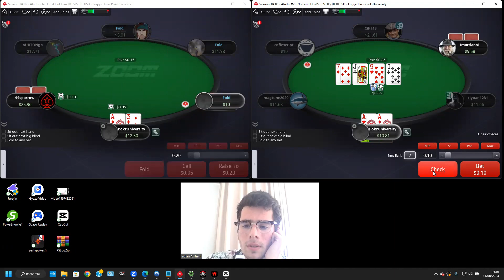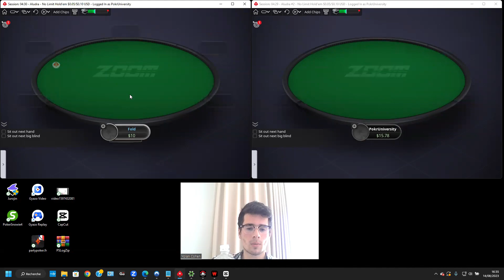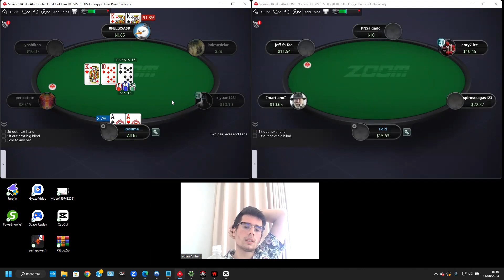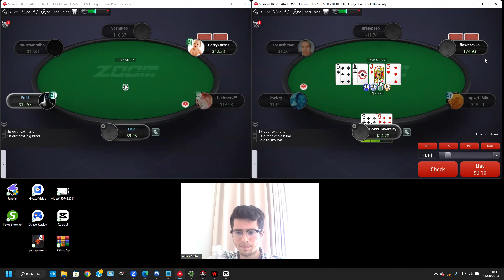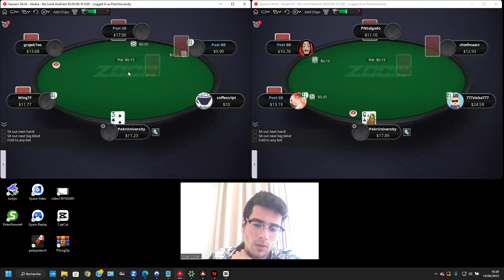J'AGGRESSE DES RÉCRÉATIFS EN NL10 SUR POKERSTARS !